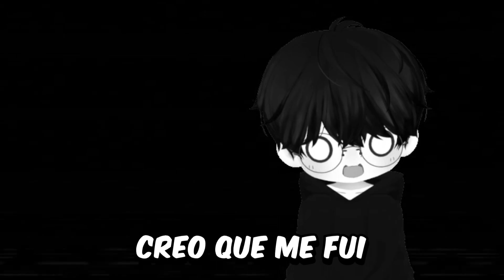ILUMINANDO PARA SOBREVIVIR POPPY PLAY TIME CHAPTER 3 #3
HEY QUE ONDA CHAVOS AQUI LES TRAIGO UN NUEVO VIDEITO AL CANAL LA SEGUNDA PARTE DE POPPY PLAYTIME CHAPTER 3 LO SE AH PASADO TIEMPO PERO VOLVEMOS CON MAS NO OLVIDEN COMPARTILO CON SUS AMIGOS

Durante el video sucedieron cosas graciosas  yo sé que te van a encantar.

recuerda que si quieres ver la serie completa esta en mi canal de twitch

  / ciliogamez
  / ciliogamezi.  .